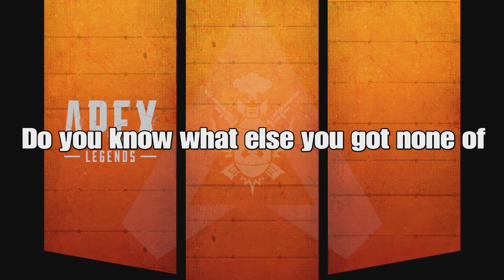WE OWN THE BOXING RING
It's been a while since the boys and I played some Apex Legends, in this video we return to our former glory, Bill is still clutch and Sam yells some more.